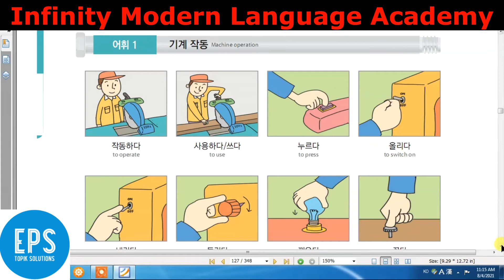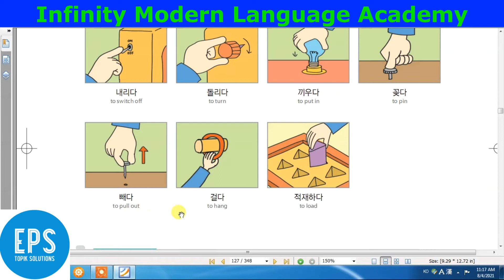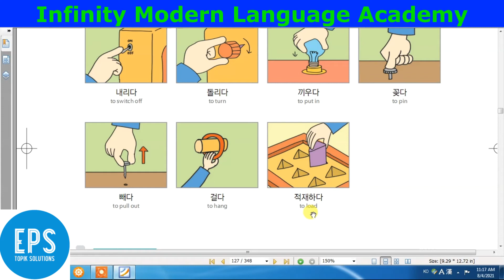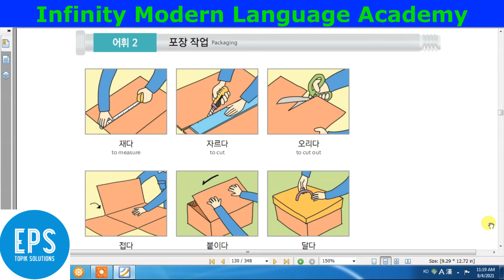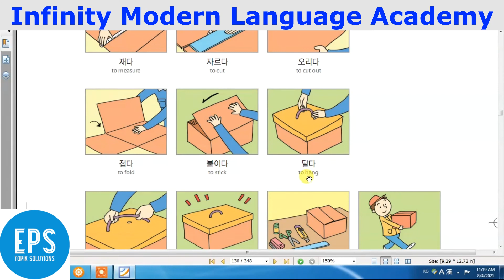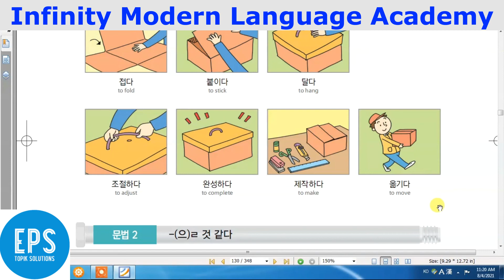EPS TOPIK New Syllabus Chapter 42 Vocabulary